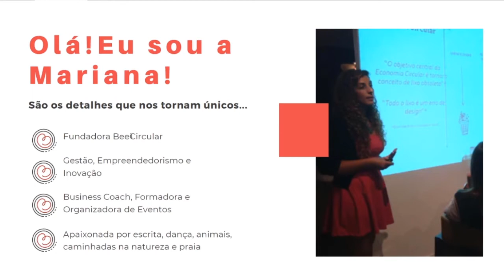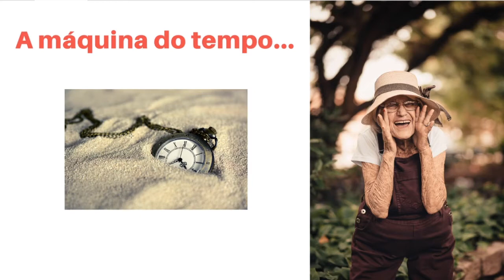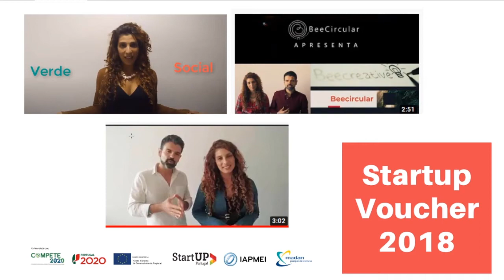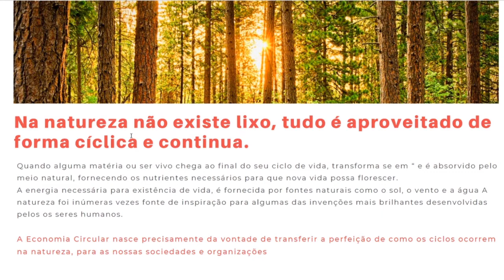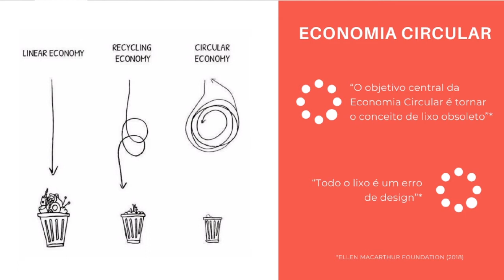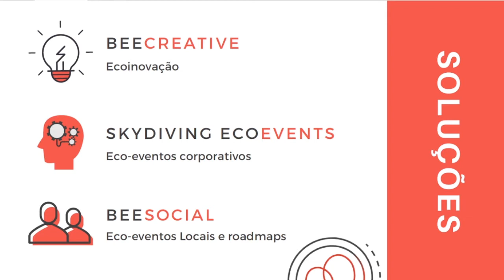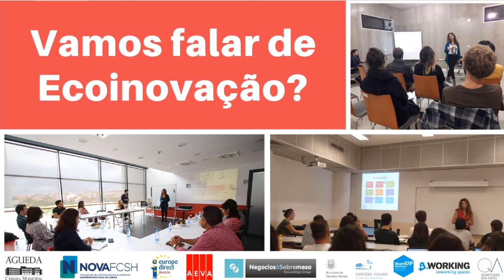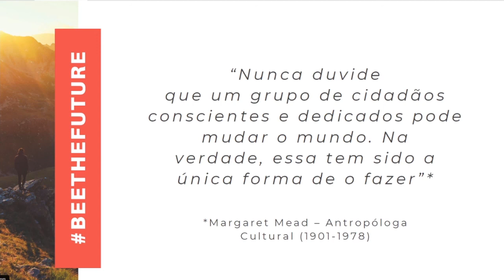Participação BeeCircular Qualifica BH - Prefeitura Belo Horizonte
Apresentação do projeto BeeCircular durante a iniciativa Qualifica BH da Prefeitura Belo Horizonte